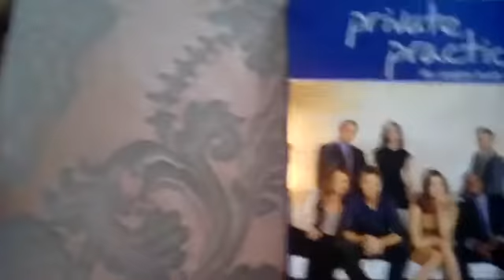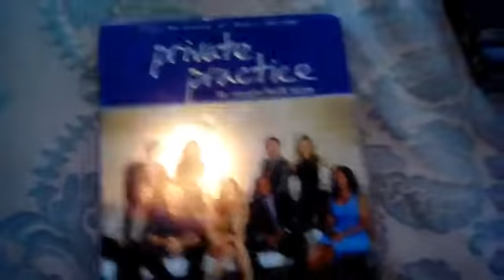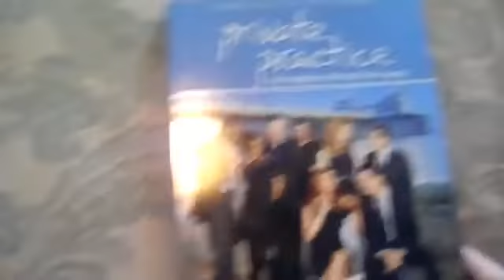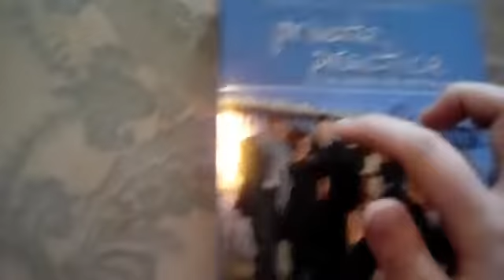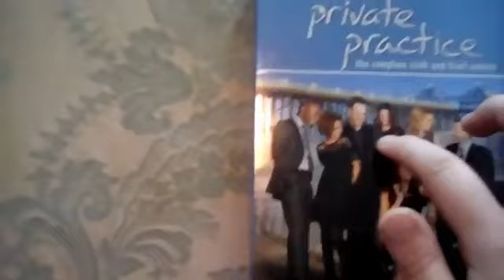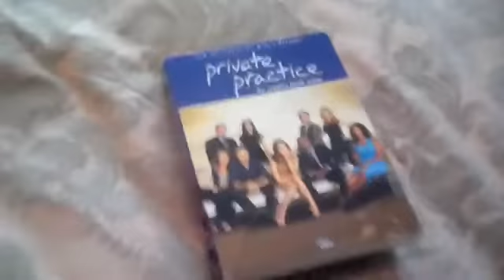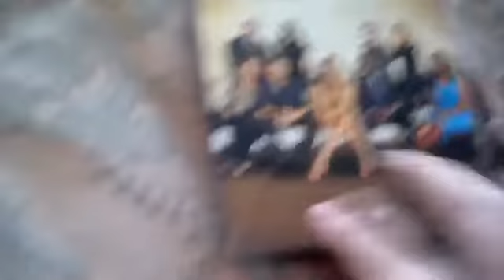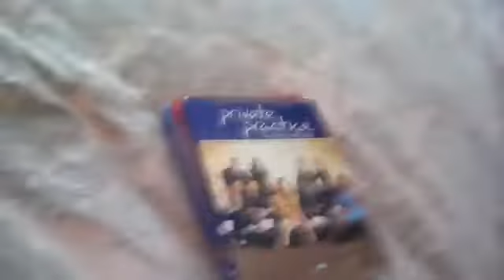Sarah's 23rd Birthday July 29th 2016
this was my 23rd birthday from 2016